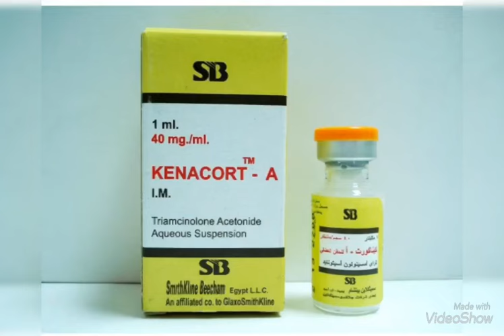Reduced keloids with out cutiry or surgery.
This is my Personal Experience with the Advice of my Doctor...

هذه هي تجربتي الشخصية مع مشورة طبيبي ...